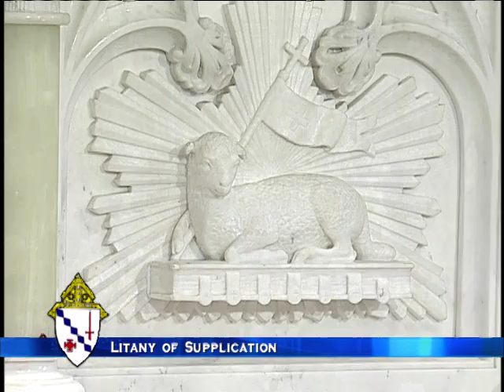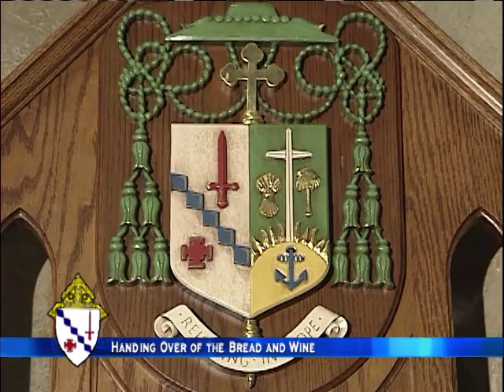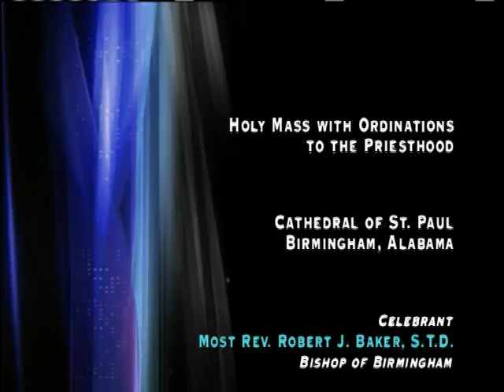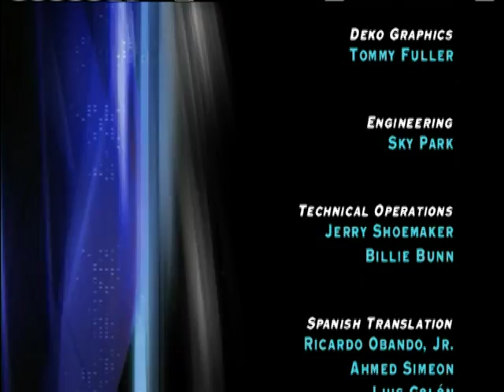Holy Mass with Ordination to the Priesthood- 2013-06-22 - Bishop Robert Baker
Ordination to priesthood for Br. John Paul and Br. Paschal